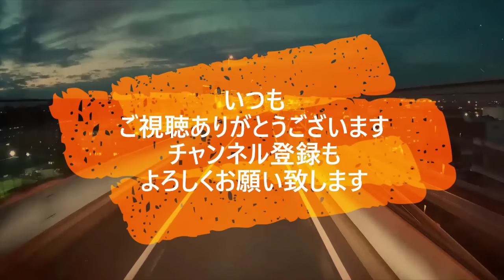迷惑運転者たち No.1850 料金所 逆走！・・バカが ハンドル握ると こうなる！【危険運転】【ドラレコ】【事故】